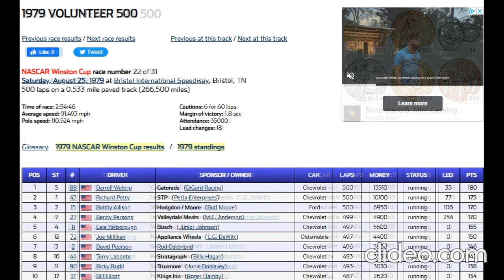All of Darrell Waltrip's Cup Wins at Bristol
Footage uploaded by: NCMarrk and SMIFF TV